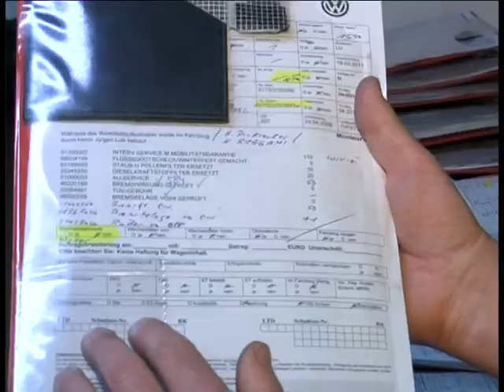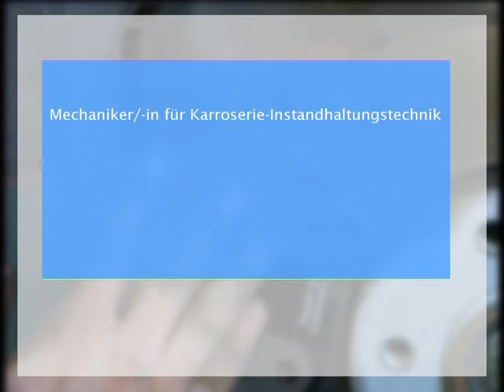RTF.1 Autovisionen: Folge 04 - KFZ-Mechatroniker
RTF.1 Autovisionen:
Folge 04 - KFZ-Mechatroniker